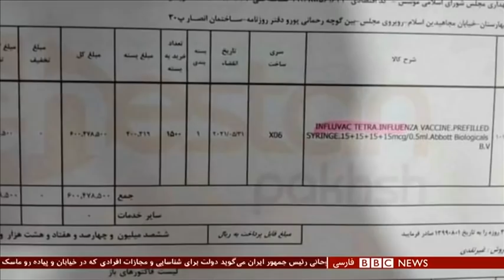کارزار بین‌المللی تازه علیه عملکرد حقوق بشری ایران - شصت دقیقه ۵ مهر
در ماه‌های اخیر میلیونها بار نام حکومت ایران در کنار کلمه 'اعدام' قرار گرفته، در شبکه‌های مجازی، رسانه‌های بین المللی و در مجامع حقوق بشری. علاوه بر این عبارت "جمهوری اسلامی" در این مدت، بیشتر از قبل با شکنجه گره خورده و با اعتراف اجباری و بدرفتاری با زندانیان! در تازه ترین تحولات، هشت گزارشگر ویژه سازمان ملل ادامه بازداشت نسرین ستوده را خودسرانه دانستند، یک وکیل مدافع حقوق بشر زندانی در ایران که بعد از نزدیک به چهل روز، اعتصاب غذای خود را شکست. نگرانی از حقوق بشر در ایران، ۴۷ کشور دیگر را هم به انتقاد واداشته، خصوصا چندین کشور اروپایی را.
مهمانان برنامه:
آزاده پورزند، پژوهشگر حقوق بشر از سازمان ایمپکت ایران
هادی قائمی، مدیر مرکز حقوق بشر ایران